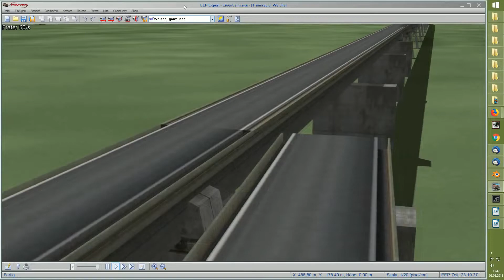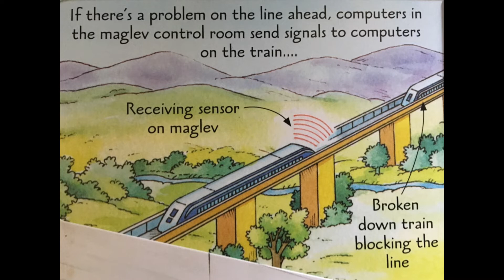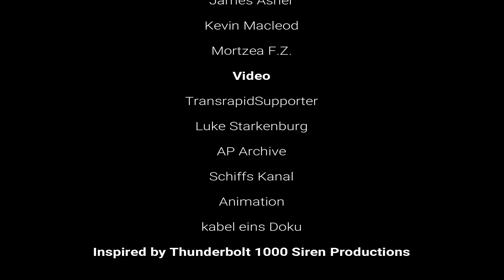2006 Lathern Maglev Collision 13 years later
Perhaps the most unique crash ever, being the only one that has happened on a maglev. Aren't we lucky that the transrapid was only doing 170kph instead of it's top speed of 500kph?